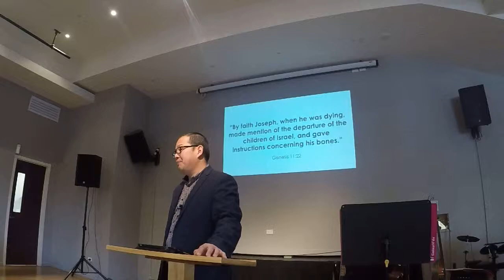IBCC Sermons - 30 July - Genesis 49 part 05 of 05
Sermon date: 30 July 2017